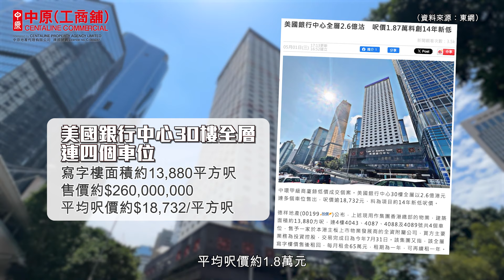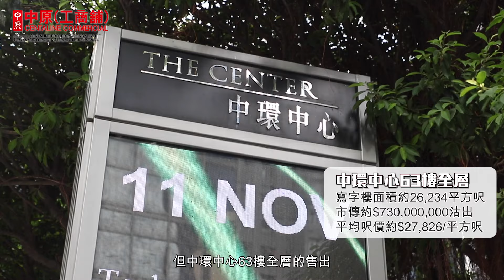美銀、皇九呎價跌約6成沽出? |甲廈走勢嚟緊會點？【工商舖專家】|中原工商舖 | 20240611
市場近日錄得多宗甲廈大手成交，美國銀行中心及皇后大道中九號分別沽出全層物業，特別之處是成交呎價皆較高峰期下跌約六成，到底跟住落嚟甲廈市場走勢會點？一齊睇下潘總嘅分析啦！

講者: 中原工商舖董事總經理 潘志明先生

00:00 📌【工商舖專家】
00:11 📌美國銀行中心連錄2宗大手成交
01:12 📌皇后大道中九號沽出全層
01:39 📌這些大手成交有何特別之處
02:01 📌市傳中環中心沽出全層
02:23 📌預計這類成交陸續有來
相關資訊:
九龍城寨原來曾供應全港魚蛋？|重建後保留「小泰國」特色商戶對舖價有冇幫助? 【潘總在線】

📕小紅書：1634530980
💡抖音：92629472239